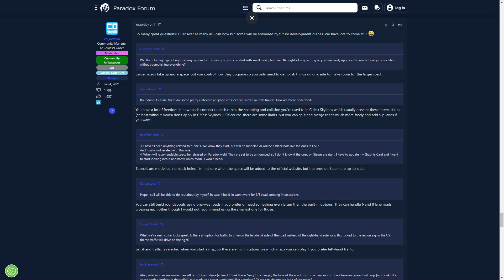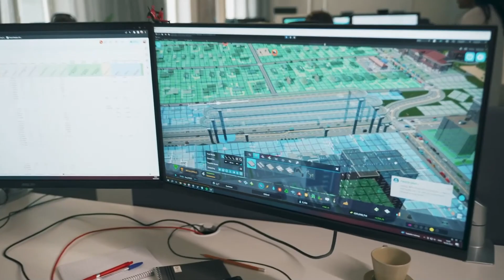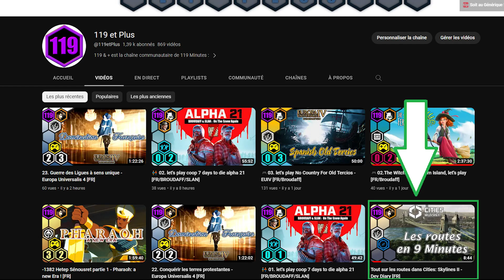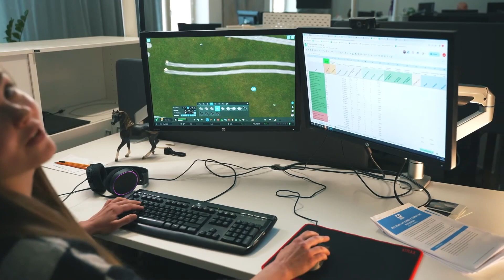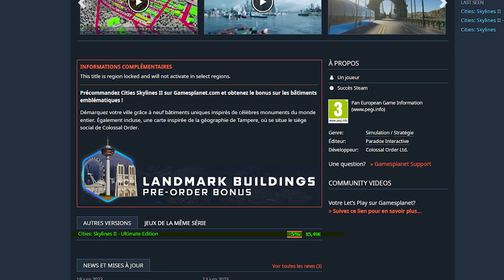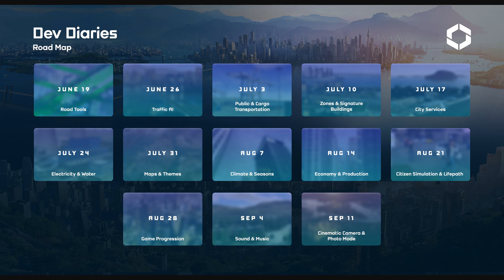Cities: Skylines II - les dev donnent davantage d'info sur les routes [FR]